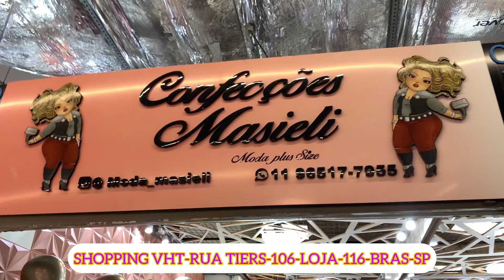Modinha Plus Size ate 54 no Brás